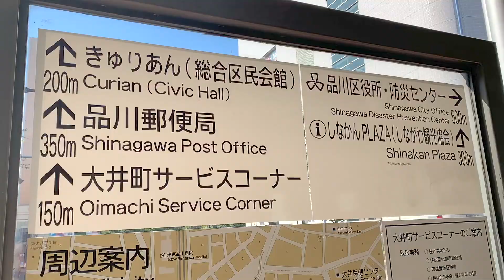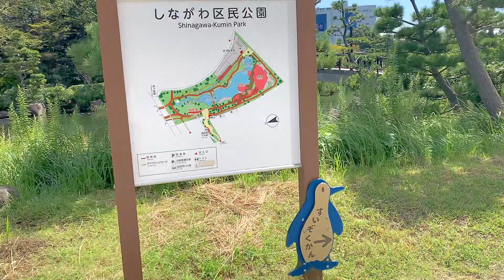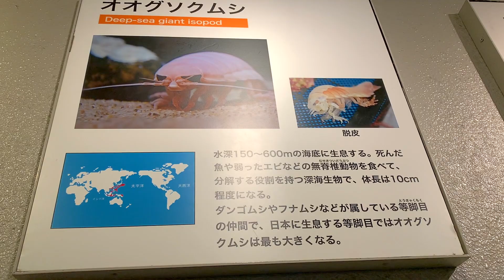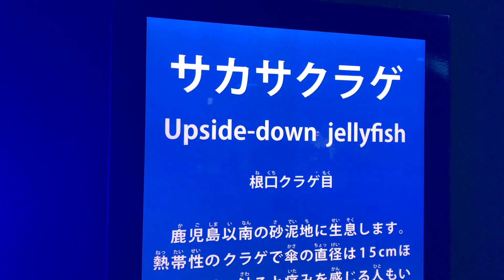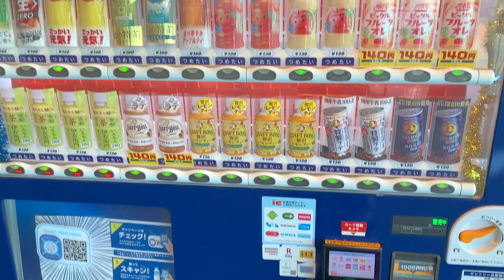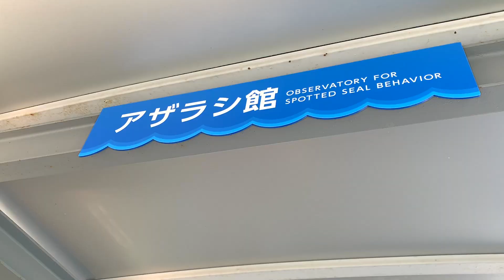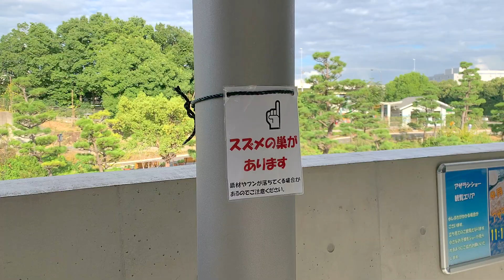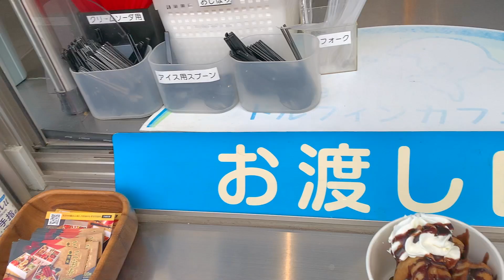大井町【品川水族館】初めて一人でイルカショー観てきた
しながわ水族館に行ってみました。
無料送迎バスはどこですか〜？

▼▼ふじ子さんに貢ぎたいと思ったら⬇︎欲しい物（Amazonウィッシュリスト）▼▼

▷ぬいどりウサギのぬいぐるみ（フニータ）購入先（minne）

1975年東京都生まれ大田区在住。幼い頃から病弱で休学気味。毎年義務教育でも留年しそうなギリギリの出席日数を維持する。学力不足なうえ集団生活に慣れていないため、普通に社会生活を営むことは困難と悟る。生まれた時にはすでに家族崩壊状態だったので、家族旅行の経験も無し。友達もいなかったのでプライベートの旅行の経験も無し。しかも方向音痴。どうせ孤独死するならと、残りのお金を使い果たして旅行系ユーチューバーになろうと決意！！乳製品が嫌い。